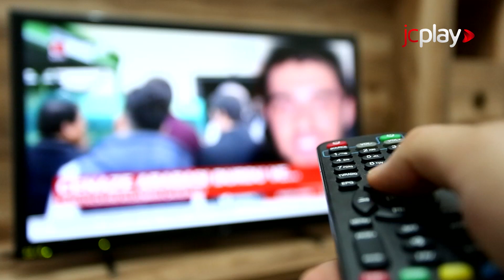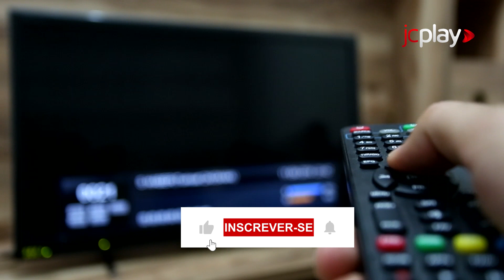RECORD É PROCESSADA POR INTOLERÂNCIA RELIGIOSA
Em mais uma polêmica, uma notícia sobre a emissora Record repercutiu nos últimos dias após estar sendo acusada de cometer intolerância religiosa.

Autores de novelas como “Jesus” e “Os Dez Mandamentos” estão processando a emissora após Edir Macedo - Proprietário da Record e líder da Igreja Universal Reino de Deus - e a sua filha estarem demitindo roteiristas por não serem evangélicos.

Neste vídeo, você confere todos os detalhes sobre o que aconteceu.